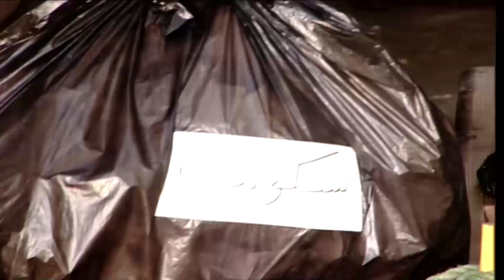هتموت من الضحك واشرف عبدالباقي بيقلد مفيد فوزي 🤣👌🏻